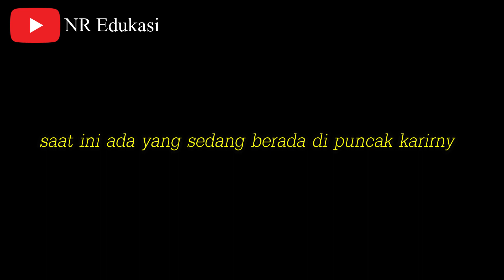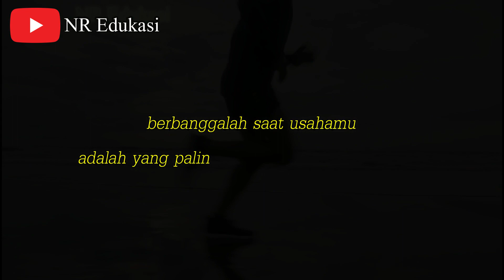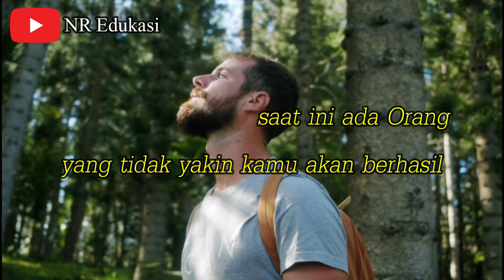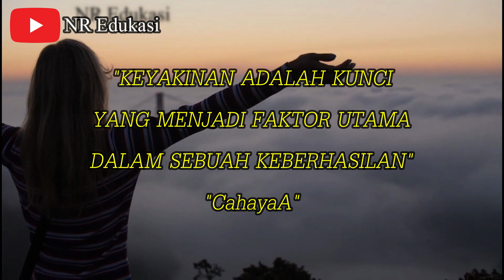NILAI SEJATI DIRIMU | Life Inspiration | Motivasi Pakasi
Budayakan Membaca Deskripsi yah

Banyak hal di dunia ini yang bisa membuat diri ini merasa kecil dan tak bernilai. Di saat itulah seseorang harus menyadari bahwa nilai sejati dari diri seseorang tidak ditentukan dengan membandingkan diri sendiri dan orang lain. karena sejatinya setiap orang memiliki keunikan dan jalan hidupnya sendiri.

➡️Yuk traktir ngopi ☕ atau beri dukungan Admin

NR Edukasi  adalah Chanel pendidikan dimana kita akan mendapatkan trik matematika cepat menyelesaikan perkalian, pembagian, penjumlahan dan pengurangan, serta berbagai macam motivasi, Tes IQ and knowledge lainnya.

📽Vidio Motivasi Pakasi, Spoken Word and Life Is Good With Pakasi
📽Vidio Trik dan TipsNya Pakasi (NR Edukasi) 📚✏ Belajar Matematika Bisa Mudah Bersama Pakasi
Semoga bermanfaat dan semoga bisa dipahami ☺
Selamat Mencoba 👋
📽Vidio berbagai Inspirasi kehidupan sehari-hari  @NOORNAH M